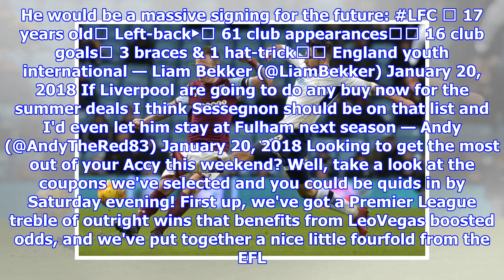'Better than Alli', 'Sign him' ... Liverpool fans urge club to buy £50m-rated teenager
In-demand Fulham star Ryan Sessegnon scored twice in his side’s 6-0 win against Burton Albion at Craven Cottage on Saturday, and Liverpool fans have urged their club to sign the young talent, who could cost £50m according to The Times. Despite his tender years the left-sided player – who can play on the wing or as a full-back – has already played more than 60 matches for the Cottagers, and his brace against the Brewers took his tally for the season to nine in 28 Championship appearances, also providing a further four assists. The Reds currently have Andrew Robertson and Alberto Moreno as their left-back options, but they could still be interested in bringing the highly-rated 17-year-old to Anfield too, although they could face competition for his signature from Tottenham Hotspur and Manchester United. Liverpool supporters were quick to have their say on his latest display via social media, and while one said “we need to sign Sessegnon”, another said ‘he is better than Dele Alli’. Here ...